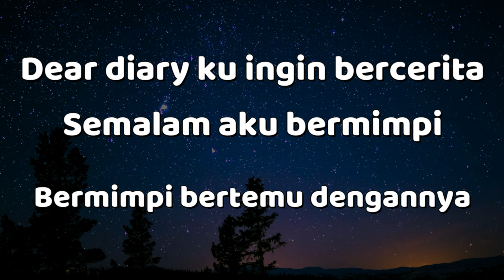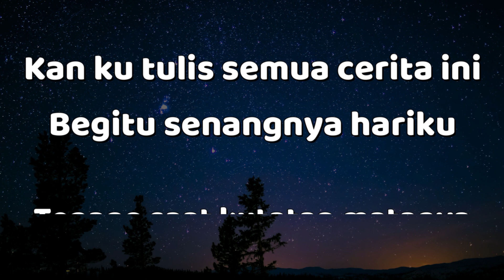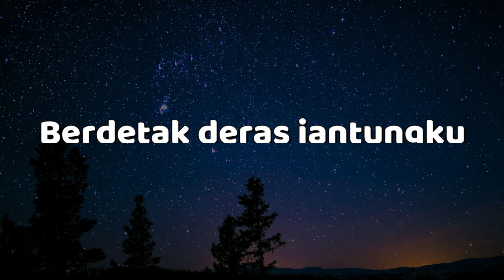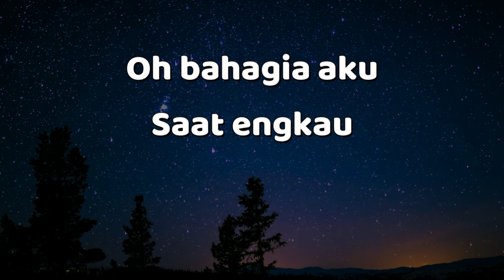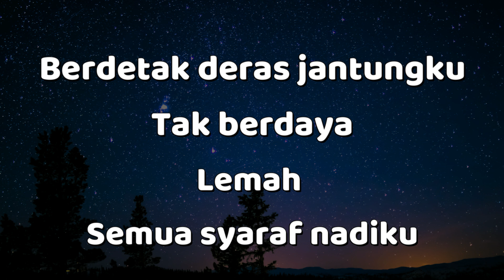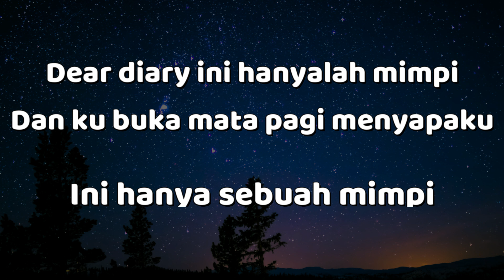dear diary - els warouw || lirik & cover rosa tricia feat. ando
semoga kalian suka dengan channel ini dan bisa bernyanyi bersama
terima kasih teman, having fun with singing today.

Music Cover :
Artist :  Rosa Tricia Feat. Ando
Title : Dear Diary